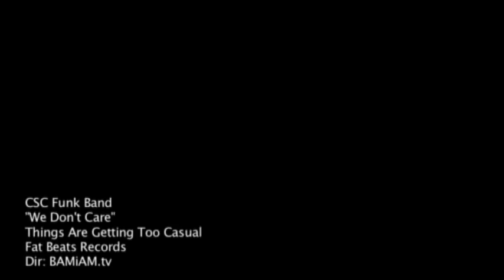CSC Funk Band - "We Don't Care" - OFFICIAL MUSIC VIDEO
A visual excursion for the single "We Don't Care" from CSC Funk Band's debut LP, "Things Are Getting Too Casual," Out on 8/23 on Fat Beats Records.

Artist: CSC Funk Band
Title: We Don't Care
Album: Things Are Getting Too Casual
Label: Fat Beats Records

Featuring: The Beautiful Dancer, Astronaut man, Fun Yellow Alien, The Break Dance Crew, Smile Puppet, and last but not least, THE PINK OUTLINED GORILLA.